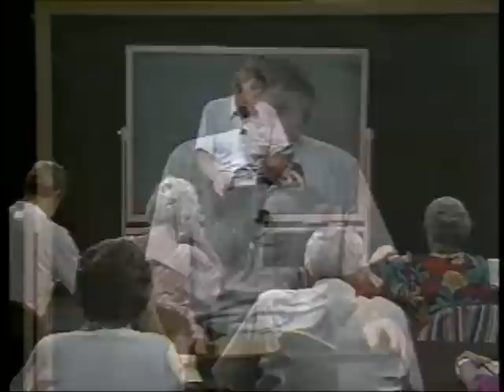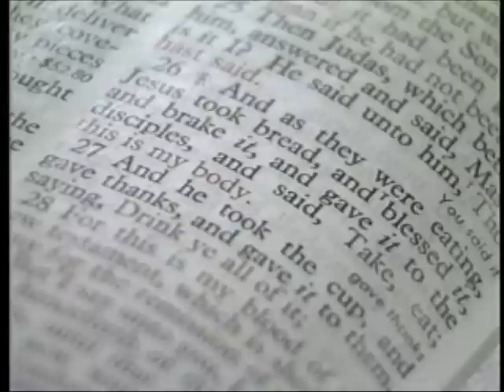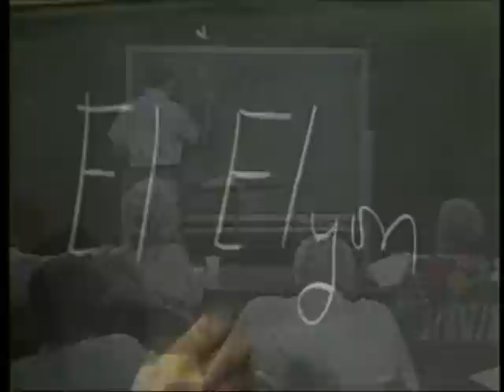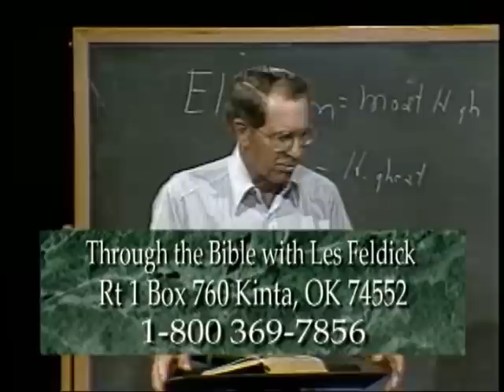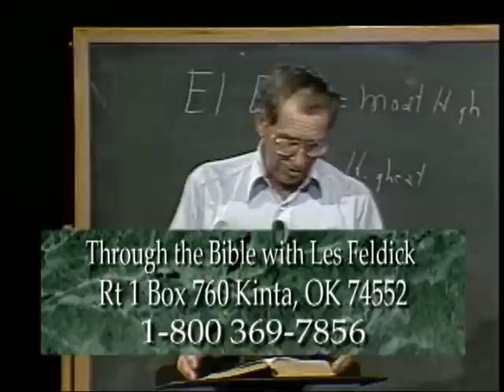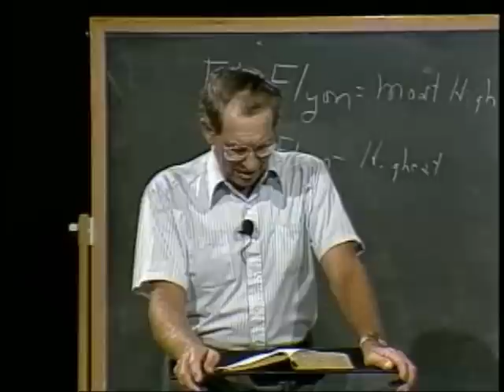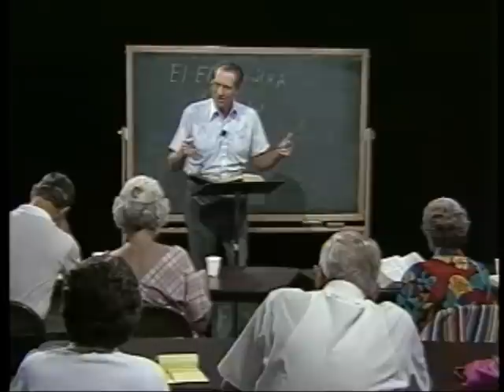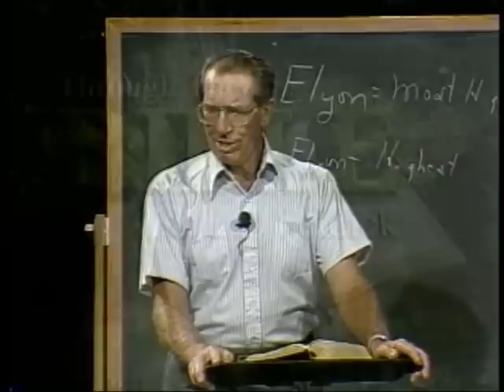42 - Les Feldick Bible Study Lesson 2 - Part 2 - Book 4 - Names of Deity, Most High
NAMES OF DEITY, MOST HIGH
Genesis 14-16
In our last chapter, we were following the changes of the names of Deity up through Scripture, and were in Genesis 14:18 talking about Melchizedek, the king of Salem, a Gentile community. He was the priest of the Most High God. Genesis 14:19
"And he blessed him, and said, `Blessed be Abram of the most high God, possessor of heaven and earth:'"
Genesis 14:22
"And Abram said to the king of Sodom, `I have lift up mine hand unto the Lord (that's all capitals, so Who is that?...Jehovah), the most high God, the possessor of heaven and earth,
Go, if you will, to Matthew 28. Matthew 28:18
"And Jesus came and spake unto them, saying, `All power is given unto me in heaven and in earth.'" Result? The Old Testament. - It is the Word of God! In the middle of Genesis 14:18 we find that Melchizedek brought to Abram bread and wine. The Lord's Supper; the Communion Table. Jesus instituted The Lord's Supper at the Last Supper, at the Passover.
Matthew 26:20
Matthew 26:26,27
Turn with me to I Corinthians, Chapter 11. "For as often as ye eat this bread, and drink this cup, ye do shew the Lords death till he come.'"
This is the purpose of The Lord's Supper. In the Hebrew the ordinary word elyon means the highest, or the most high. But when it is elevated to the capital, then it equals God's title of The Most High God. Now, Melchizedek. Remember as I previously pointed out, this Melchizedek was a Gentile priest insofar as the symbolism is concerned; there was no Israel on the scene. He was a representative of the Most High God, which is the term used for God by the Gentiles. Hebrews 6:20 - 7:3
"Whither the forerunner is for us entered, even Jesus, made an high priest for ever after the order of Melchisedec. FOR this Melchisedec, king of Salem, priest of the most high God (see how Paul is in perfect accord with the books of Genesis and Daniel, Keeping Melchizedek as priest of the Gentile term for God), who met Abraham returning from the slaughter of the kings, and blessed him; To whom also Abraham gave a tenth part of all; first being by interpretation King (what sets that word apart? I know not everyone is going to agree with me, but I maintain that Melchizedek was Jehovah, or God the Son, in a theophany (that's just a big word that means God appeared in human form). This was God in the Person of Jehovah, the Son, appearing to Abraham in a role that would define our whole New Testament economy. Hebrews 7:11a
Beginning with Aaron (the very first high priest of Israel back just before they came out of Egypt), out of what tribe did every priest have to come? Hebrews 7:11b
We Gentiles couldn't approach God through a Jewish high priest. Hebrews 7:14-17
"For it is evident that our Lord (The Lord Jesus) sprang out of Juda (not out of the tribe of Levi. All the way from start to finish we have the connection of the High Priest of the Gentile and The Most High God. The Lord Jesus is not only The Most High, the possessor of Heaven and earth, but He is also the High Priest of the Gentile God so that you and I can rest assured that we have a High Priest interceding for us at the very Throne Room of Heaven itself. Not a high priest after the order of Aaron, but a High Priest after the order of Melchizedek.
Our High Priest had to do the same thing. Go to John's Gospel, Chapter 20. We cannot get a comprehension of Christ's role as our High Priest unless we can understand what He has done to fulfill that role. It is Resurrection Sunday morning. Then Peter and John came running. John 20:8,9
John 20:13
John 20:15,16
"Jesus saith unto her, `Woman, why weepest thou? whom seekest thou?' Jesus saith unto her, `Mary.' John 20:17
"Jesus saith unto her, `Touch me not; for I am not yet ascended to my Father: but go to my brethren, and say unto them, I ascend unto my Father, and your Father; and to my God, and your God.'" Hebrews 9:11
"But Christ being come an high priest of good things to come (not after the order of Aaron, remember, but after the order of Melchizedek, the priest of the Gentile name of God), by a greater and more perfect tabernacle, not made with hands, that is to say, not of this building (where is it? - in Heaven);"
Remember what you just read in John; that Jesus, on that Resurrection morning, said to Mary Magdalene, "Don't touch me until I have ascended to the Father." Hebrews 9:12
- High Priest! Not the high priest of Israel, but the High Priest of all. We don't have to leave the Jew out insofar as His High Priesthood is concerned because now, as a result of the Cross and the power of His Resurrection, He is the High Priest of all. Romans 3:29
"Is he the God of the Jews only? As a result of the work of the Cross, as a result of the work of His presenting His own blood in the very Throne Room of Heaven as our High Priest, everything has been satisfied.